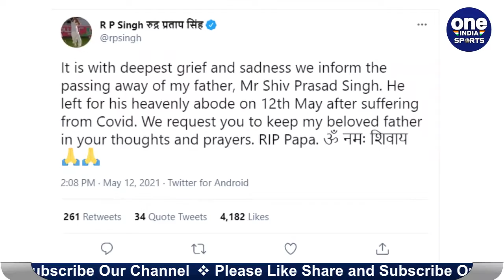RP Singh's father has passed away due to Coronavirus | Oneindia Sports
The second wave of corona in the country has created havoc, still more than 3.5 lakh cases are being reported every day, the death toll is going to reach 3 lakh, The corona virus is continuously taking the lives of cricketers and their families. RP Singh, the father of former India fast bowler RP Singh, also died due to corona virus, the information has been tweeted by RP Singh himself. His father Shiv Prasad Singh had been ill for a long time and was undergoing treatment at Medanta Hospital in Lucknow.

देश में कोरोना की दूसरी लहर ने तबाही मचा रखी है, अभी भी रोजाना मामले 3.5 लाख से ज्यादा सामने आ रहे हैं, मरने वालों की संख्या 3 लाख तक पहुंचने वाली है, क्या आम और क्या खास कोरोना के सामने सब बेबस नजर आ रहे हैं, कोरोना वायरस लगातार क्रिकेटरों और उनके परिवार वालों की जिंदगी ले रहा है। भारत के पूर्व तेज गेंदबाज RP Singh के पिता का भी corona वायरस की वजह से निधन हो गया,  इस बात की सूचना खुद आरपी सिंह ने ट्वीट कर दी है। उनके पिता Shiv Prasad Singh काफी दिन से बीमार चल रहे और लखनऊ के मेदांता अस्पताल में उनका इलाज चल रहा था।